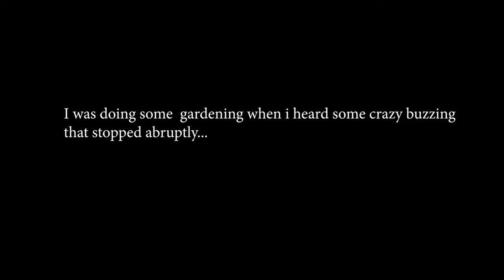Praying Mantis Vs Fly | Natural pest control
I was doing some gardening when I heard some crazy buzzing that stopped abruptly...
to later find out that it was a praying mantis eating a fly alive.
RIP Fly